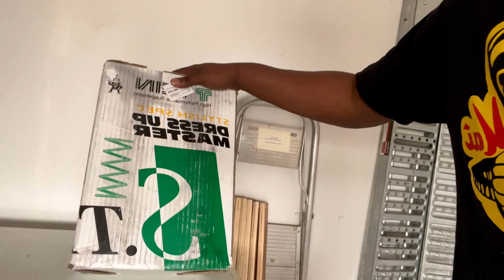G37 on tein lowering spring and new wheels